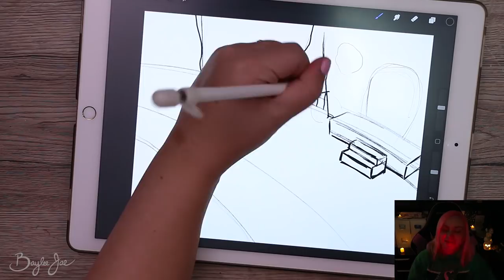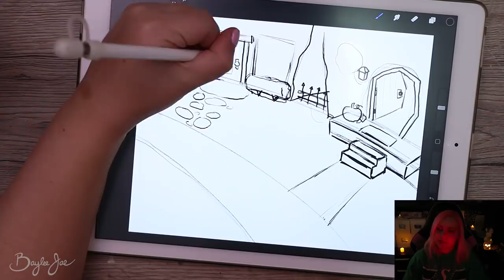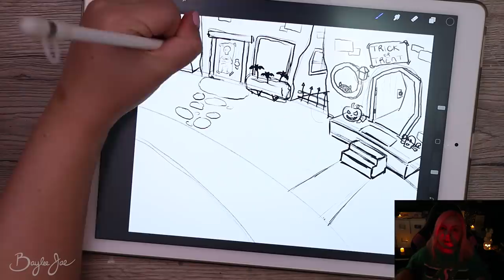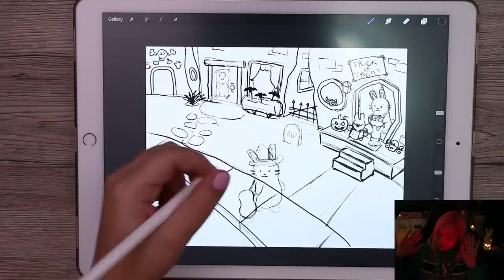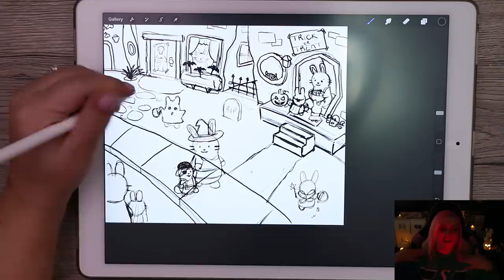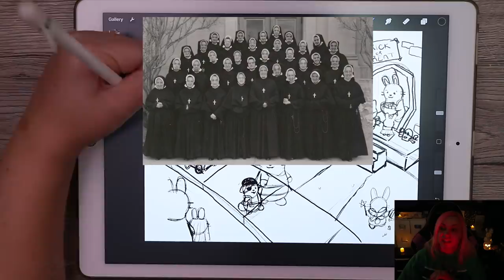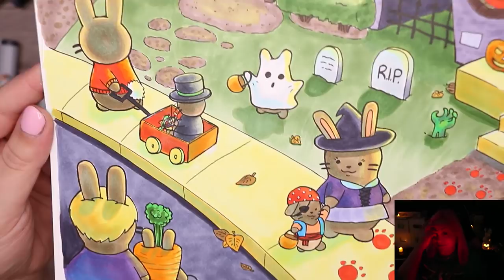STORYTIME - My Paranormal Experiences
MY BOOK:
MATERIALS:
-iPad Pro 12.9" with Apple Pencil
-Program: Procreate
-Copic Multiliners
-Copic Markers
-Uniball Signo white gel pen
-Hammermill CCD Cover 100lb